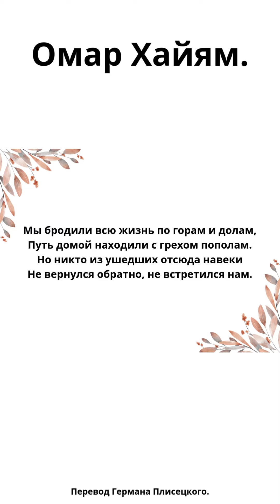Омар Хайям. Мы бродили всю жизнь по горам и долам,